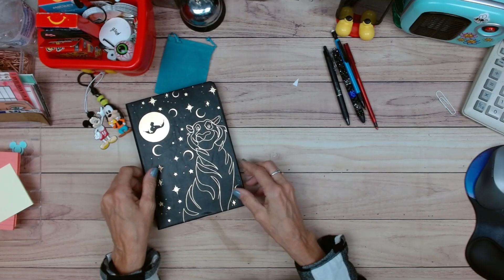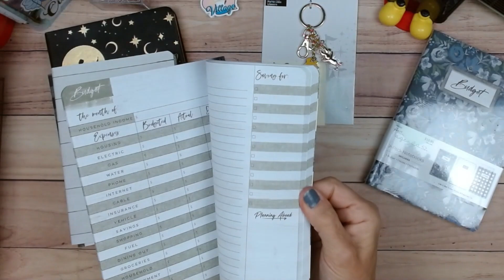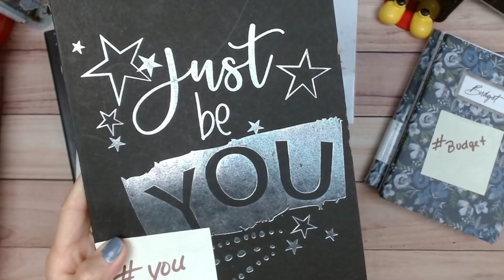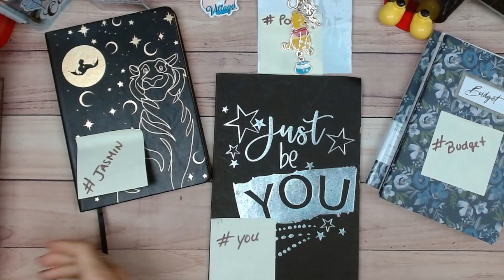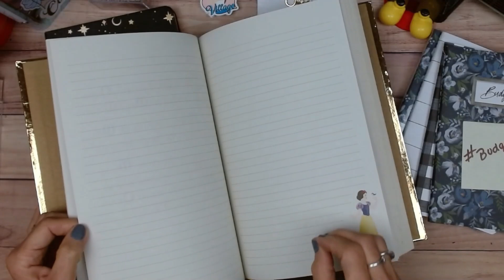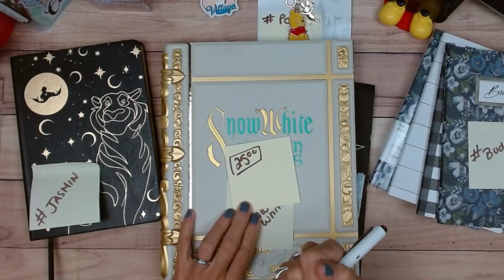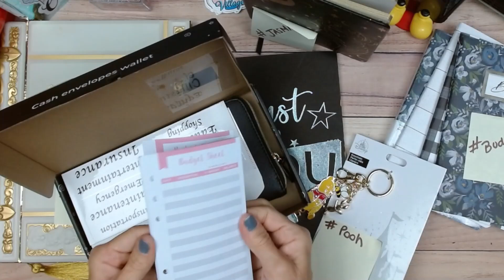extra bonus video hint hint